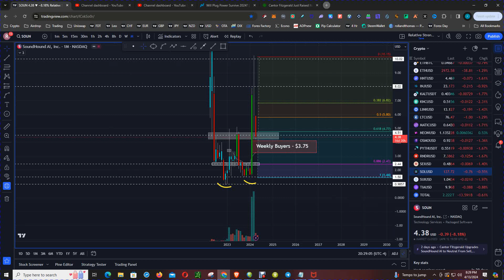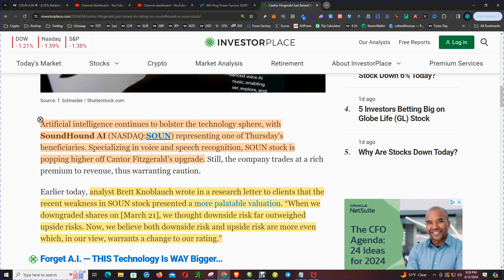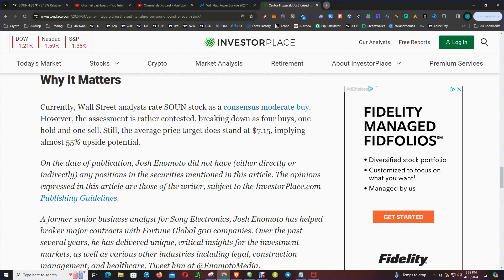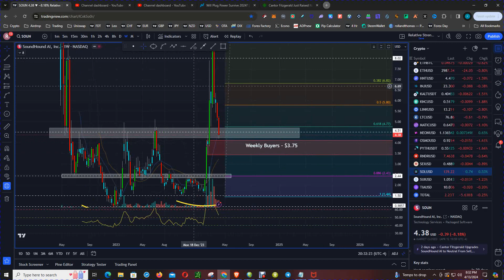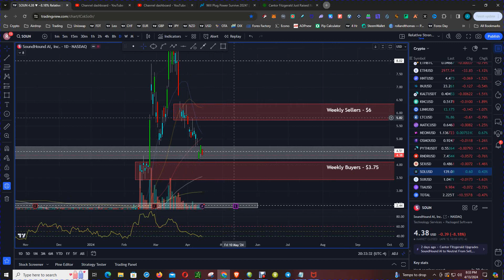Exclusive: Cantor Fitzgerald's Positive SoundHound AI Stock Rating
Cantor Fitzgerald just raised its rating on SoundHound AI stock! Stay updated with the latest news on SoundHound AI stock and find out what this means for investors.

Artificial intelligence continues to bolster the technology sphere, with SoundHound AI (NASDAQ:SOUN) representing one of Thursday’s beneficiaries. Specializing in voice and speech recognition, SOUN stock is popping higher off Cantor Fitzgerald’s upgrade. Still, the company trades at a rich premium to revenue, thus warranting caution.